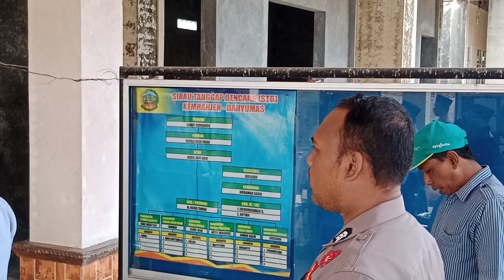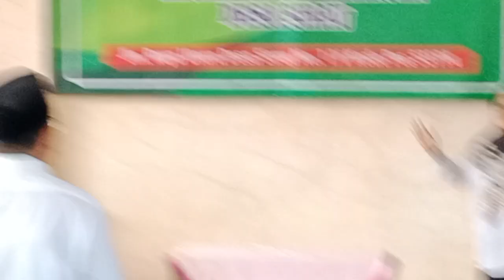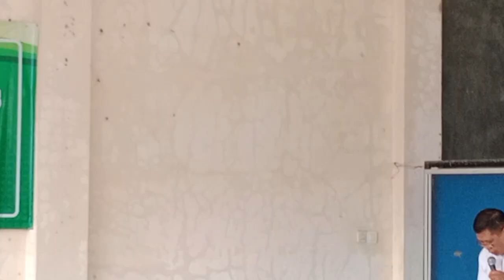Pelantikan Panitia Pilkades Sirau Kemranjen Banyumas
Kamis, 24/8/2023 bertempat di Pendopo kantor pemerintahan Desa Sirau di adakan Pelantikan Panitia Pilkades Sirau kemranjen Banyumas.